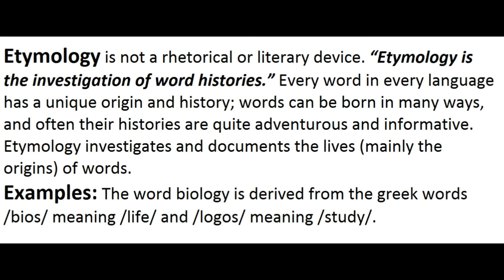What is Etymology? Urdu / Hindi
This video about:
What is Neologism | What is Etymology | Word Formation Processes
Meaning of Etymology
History of Word